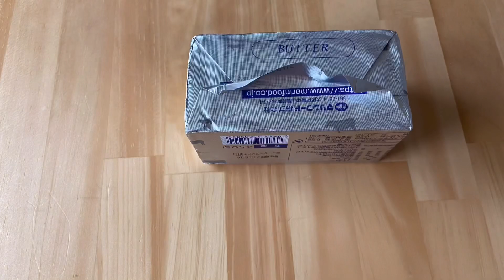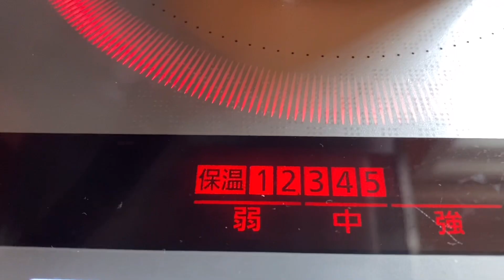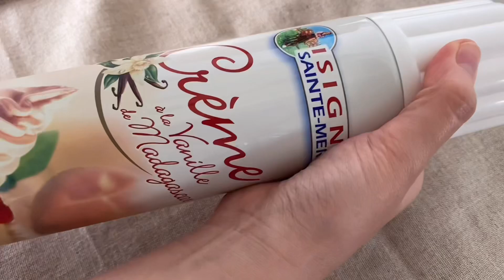メロンソーダゼリータルト🍒ドラゴンの目みたいな🐲エメラルドケーキJewel Cake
ファンタジー映画に出てきそうなケーキを想像して作ってみました。こんもりした丸いゼリーがドラゴンの目🐲みたいでインパクト大です！イベントの時などに作ると皆んながびっくりしてくれるかも！🥳🎉

材料タルト生地
小麦粉　200g
無塩バター　100g
卵　1個
砂糖　90g

①牛乳ゼリー
牛乳　200ml
生クリーム　200ml
砂糖　70g

②メロンソーダゼリー
炭酸水　500ml
メロンシロップ　200ml

③クリームメロンソーダゼリー
お玉に3杯ずつ合わせる

※グラス1杯分のゼリー液を作ったので↑この容量から抜いてます

も趣味でやってます☺️